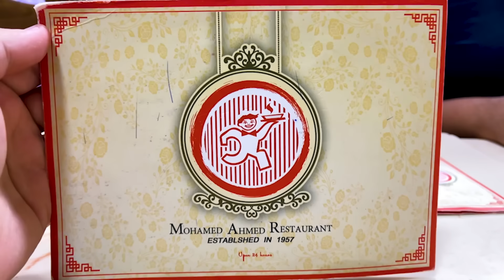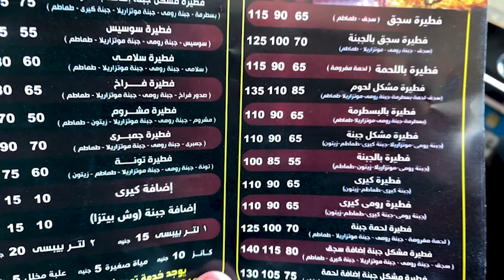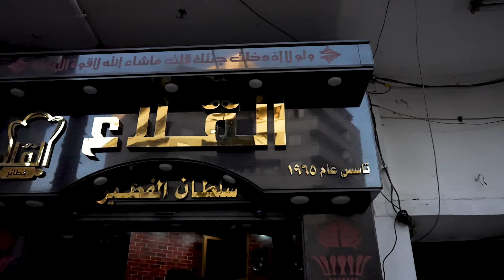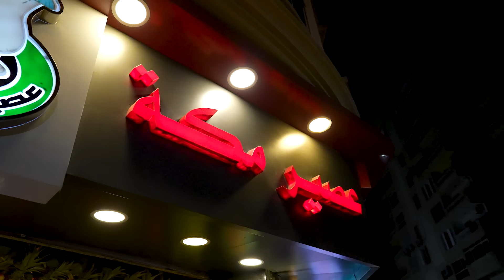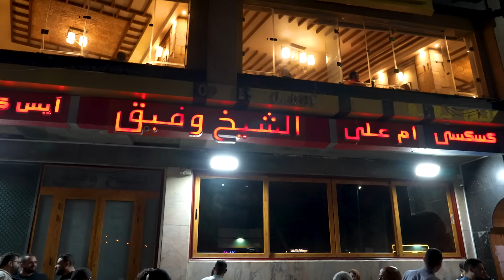تاكل ايه في اسكندرية ( يوم كامل )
يوم كامل في اسكندرية / فطار و غدا و عشاء و سناك
اتفرج عشان تاخد فكرة لما تروح اسكندرية تروح فين !
شكر خاص جدا ل @hazemcooks
- بحب اتعلم
- بحب الاكل
- بتفرج على انمي
- بعشق الجيم
- غامض
- بخاف من .
الاسم ؟
عمرو شريف
العمر ؟
1994 احسب انت بقى
الشهادة الجامعية ؟
هندسة قسم ميكاترونكس
الكاميرا ؟
Canon 80D
Canon g7x (بايظه)
برنامج المونتاج ؟
Adobe Premiere
الحالة الاجتماعيه ؟
متزوج
فصيلة الدم ؟
O+
ناوي على ايه الفترة الجاية ؟
كل خير ان شاء الله